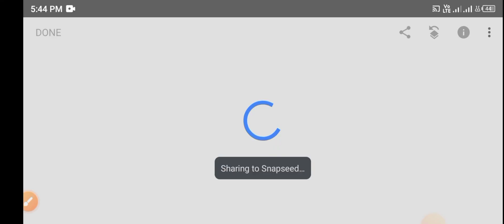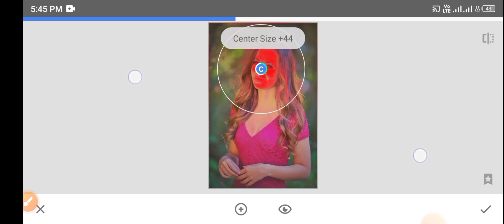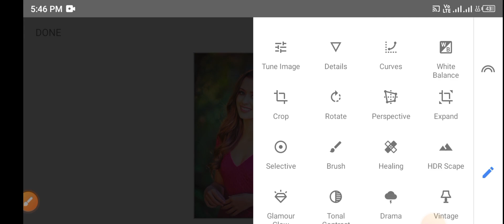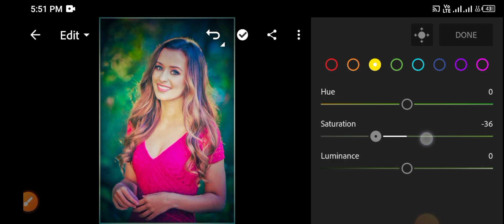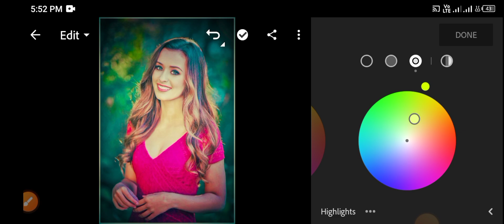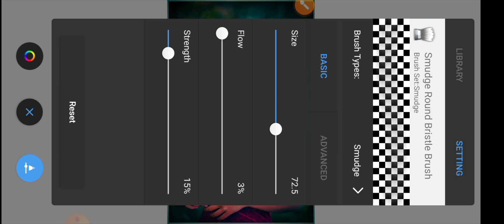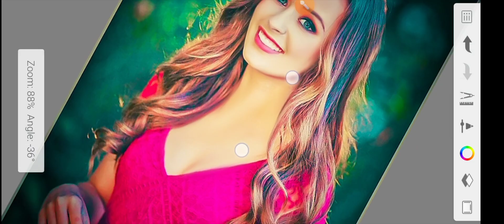How to Edit photo in Lightroom mobile || Mobile Photo Editing || Lightroom Color Grading 2023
My purpose to creating this channel is to help friends who want to learn photo editing. I will explain how to use editing tools in my videos very easily.